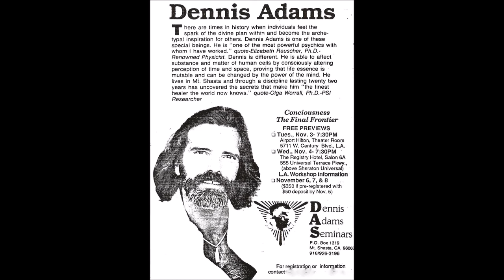Dennis Adams - Stepping Into The Consciousness: Volume 3 Number 4: Conservation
There is only audio on this podcast recording of Dennis Adams, Master spiritual teacher and healer from Mt. Shasta, California. He  provides insights recorded during present moment, high atop the mountain after a meditation session as part of his Stepping Into The Consciousness series. This is only part of the original one hour recording. The entire recording can be obtained on his web site.